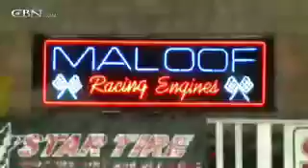Sammy Maloof: The Race of Life - CBN.com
He was the baddest racer and street fighter. Yet, Sammy knew about faith and hoped that God had a plan for him... The Christian Broadcasting Network CBN